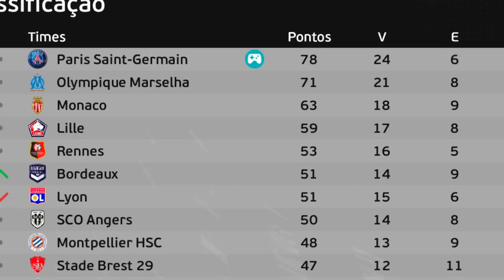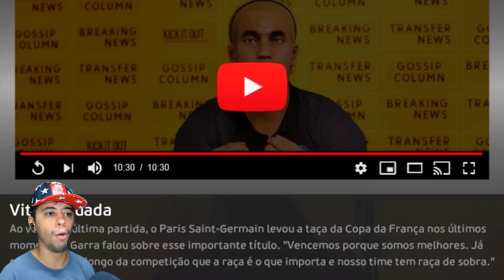GARRA ANUNCIA SEU ADEUS E NOVO TIME VAI TE SURPREENDER!! - Rumo ao Estrelato de Goleiro #95